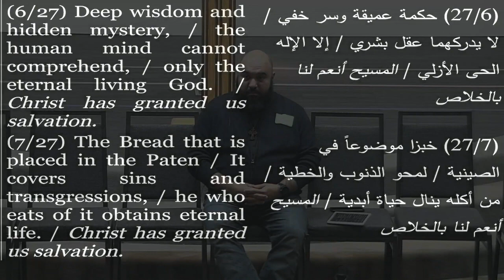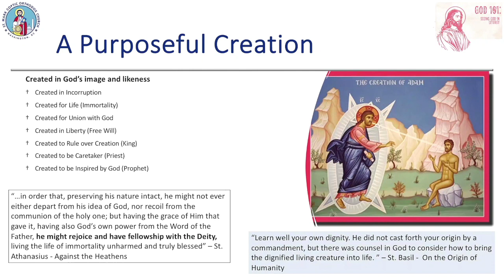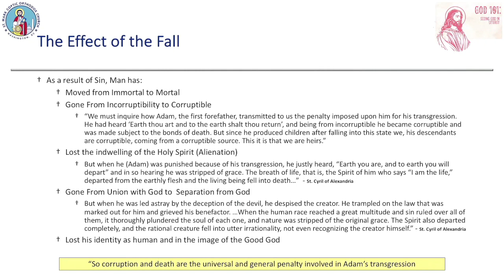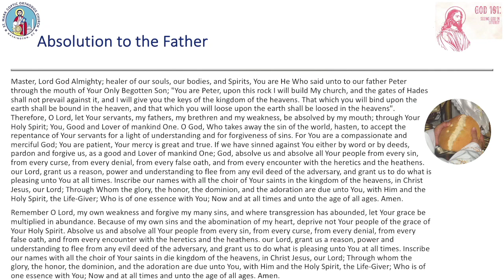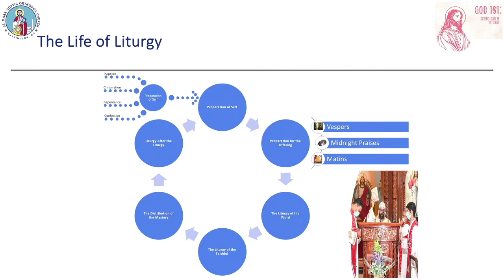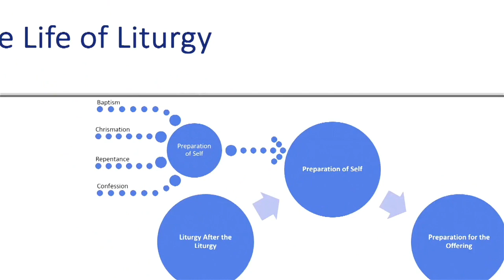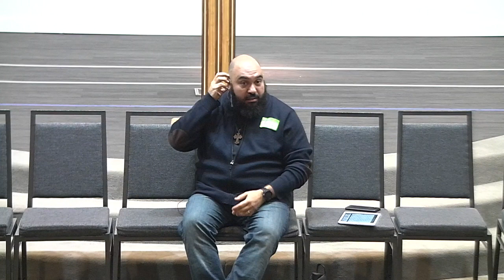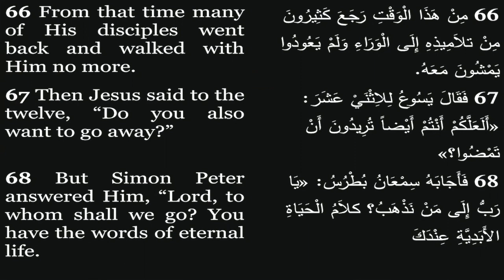God 101 - Part 3: Encountering God In Liturgy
Thursday Night Young Adult Meeting with Mathew Shehata